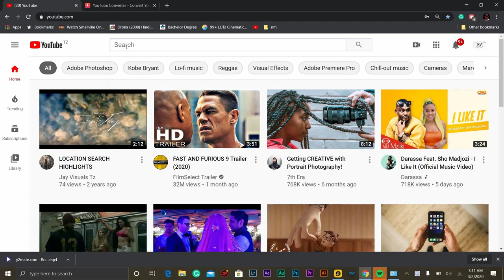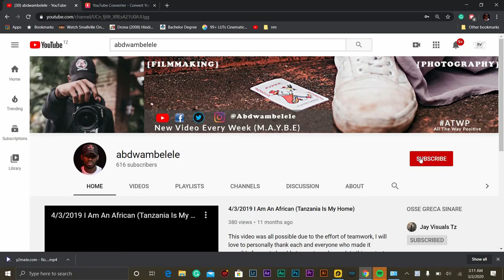Unconditional support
08/03/2020
I just made this special video to thank all of you guys who did support me and still supporting me thank you so much and you mean a world to me guys cheers

⭐️ LINKS ⭐️

MAILING ADDRESS:
Abdallah Mbelele
P.O.Box 1588
Iringa
Tanzania